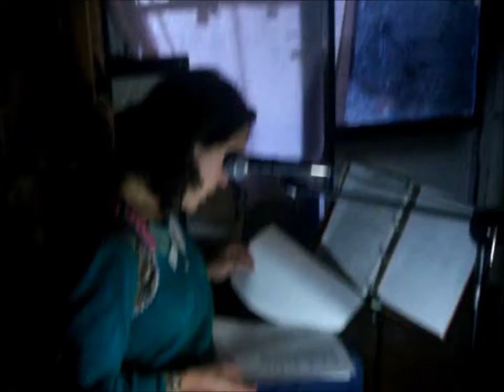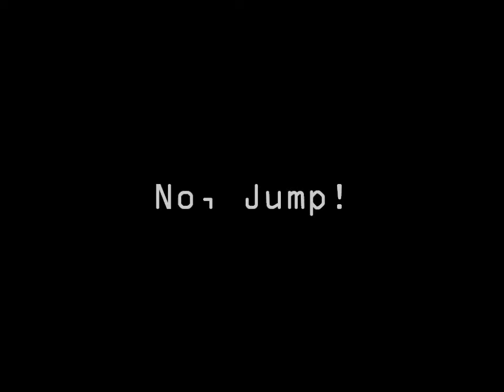NO JUMP!-No, Jump! (y2)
Cortometraje de Al Karpenter sobre los bilbaínos NO JUMP! y sus sesiones de grabación con el grupo.

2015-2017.